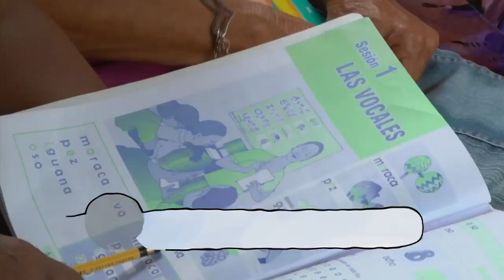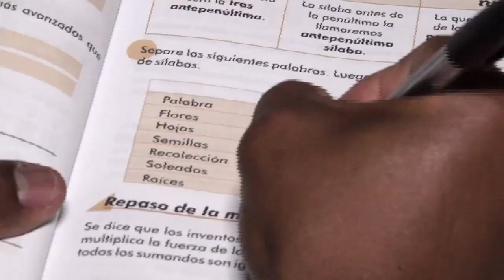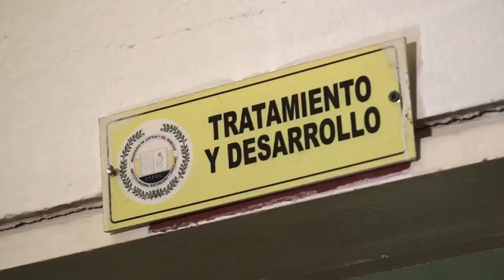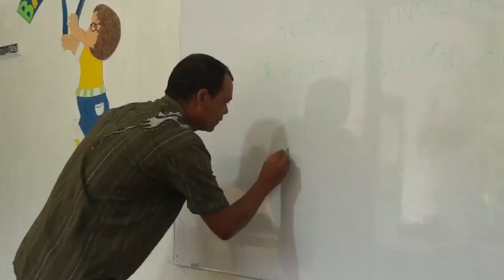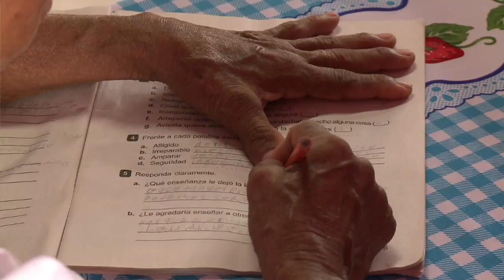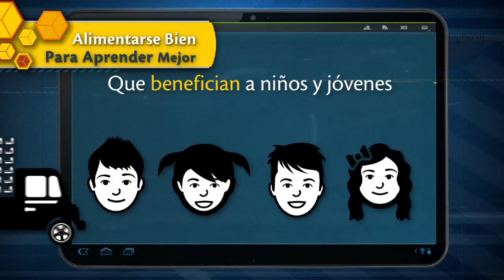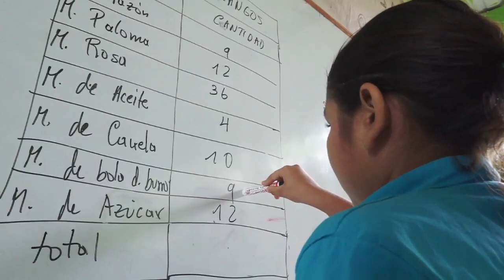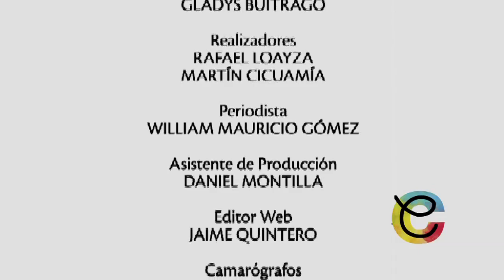Capítulo completo - Alfabetización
El Ministerio de Educación sabe que para seguir cerrando las brechas de inequidad que existen en el país, es fundamental tener en cuenta a toda la población en el sistema educativo, incluyendo a los que no pudieron acceder en las edades en que debían hacerlo.